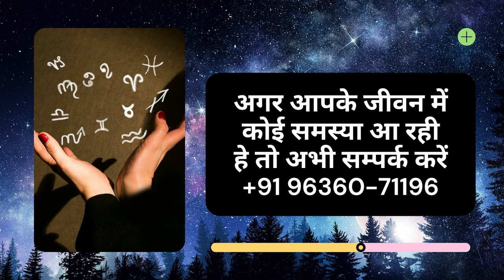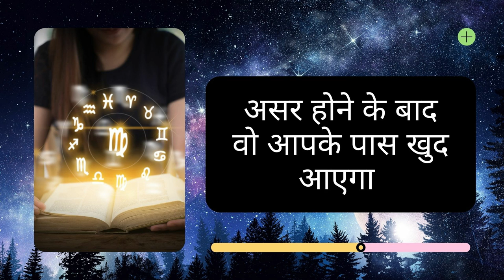रात के वक्त फुल मज़े करने का आजतक का वशीकरण का सबसे असरदार टोटका आजमा के देखो